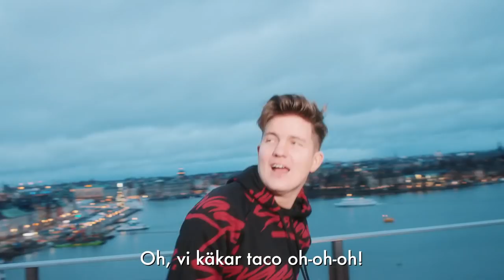VI KÄKAR TACO - feat. Therese, Margaux, Sekelius & Freddie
I betalt samarbete med Santa Maria: Vi teamade upp med våra sköna YouTube-kompisar och spelade in VÄRLDENS FETASTE TACO-LÅT!

Daniel: @danielnorbergs
Emil: @emilnorbergs

Tack till Fabian Svorono
Musikproducent: Robin Ahnlund

Daniel: @danielnorbergofficiell
Emil: @emilnorbergs

Daniel Norberg
Emil Norberg
- 2020

Vi käkar taco, varje vardag varje helg!